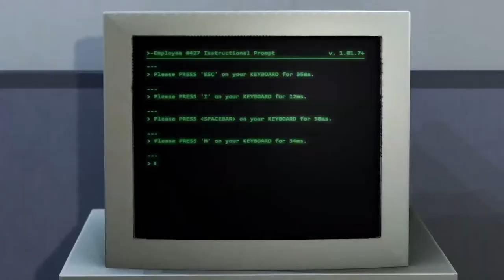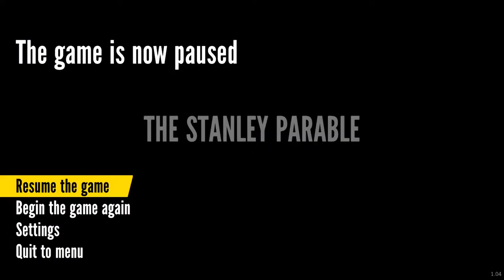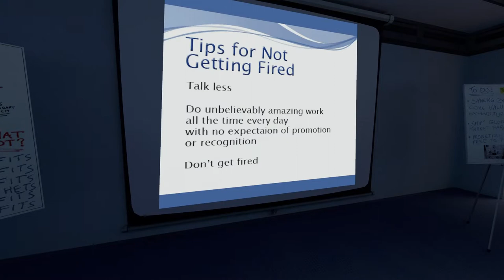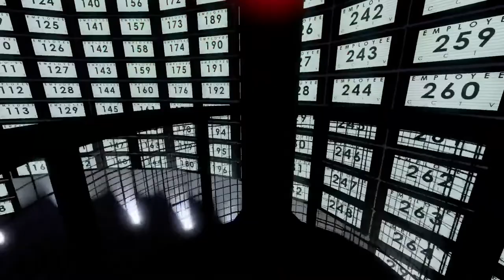Stanley Parable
Getting lost in the office